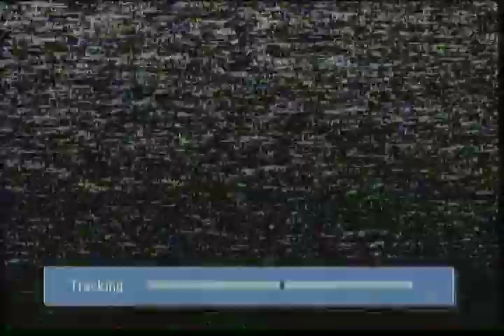87 South Plainfield Competition